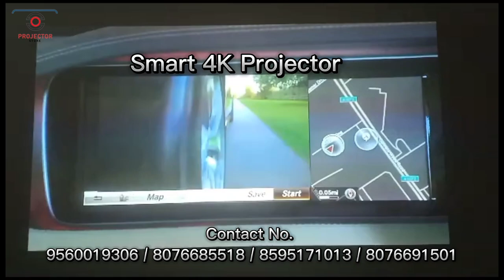BenQ Projector, 4k Smart BenQ MX808PST Short Throw Projector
PRICE- 23000/-
BRAND NEW STOCK AVAILABLE
Address- E-47/5, basement, okhla phase-2, new delhi-110020.